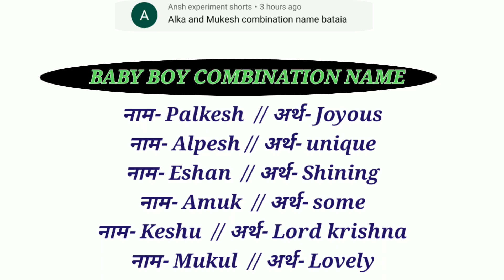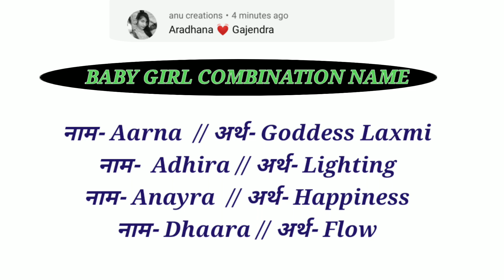माता पिता से बेबी का नाम/new baby name combination video/baby boy names/new baby boy name 2023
Combine Names for baby boy and baby girls